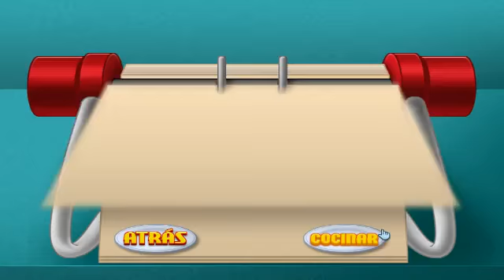Cooking Academy Desayunos Receta N9